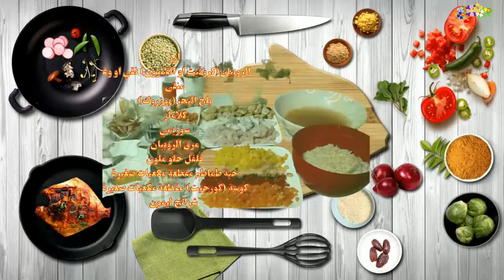paella من اطيب الوصفات العالمية : كيفية تحضير طبق البايلا الإسبانية الشهير والسهل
باييّلا طبق أرز أسباني ويعتبر أحد أشهر الأطباق ذات الأصول أندلسية، ويرجع منشؤها إلى مدينة بلنسية. قد تكون "الباييّا" محضرة بالخضراوات أو اللحوم أو بالأسماك. ويدعى الطبق المحضر مع الأسماك في المنطقة العربية "الصياديّة" أو "أرز السمك"
المقادير :
ارز
الروبيان(كروفيت او القمرون) نقي او وغير  منقى
بلح البحر(بوزروك)
كلامار
سوريمي
مرق الروبيان
فلفل حلو ملون
جزر
حبة طماطم مقطعة مكعبات صغيرة
كوسة (كورجيت) مقطعة مكعبات صغيرة
شرائح ليمون
ثوم
توابل اكلات السمك
بصلة قطع صغيرة
SGETHER
أكبر تجمع اليوتيوبر لتبادل الخبرات والنصائح .